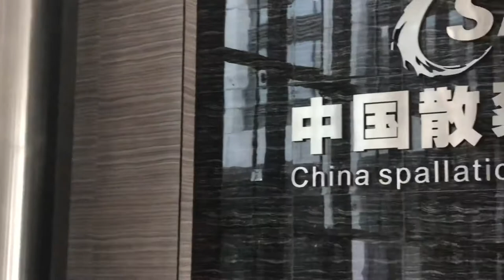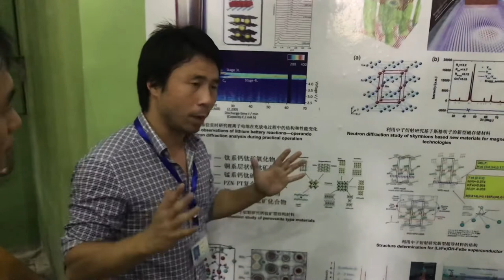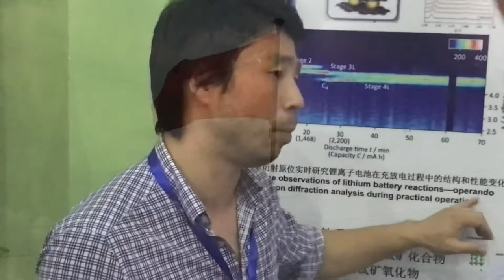Inside the China Spallation Neutron Source (CSNS) in Dongguan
The China Spallation Neutron Source in Dongguan is the first neutron source facility in a developing country.